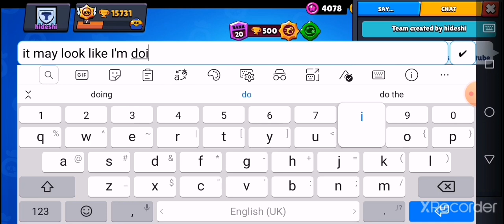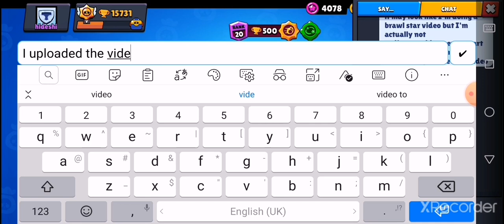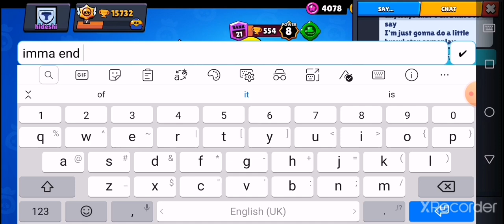Sad news|news time